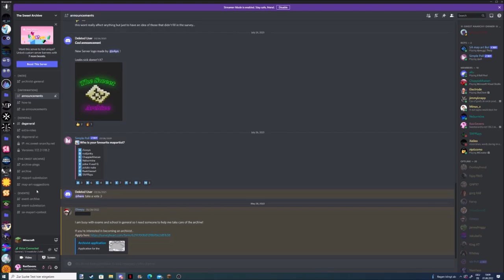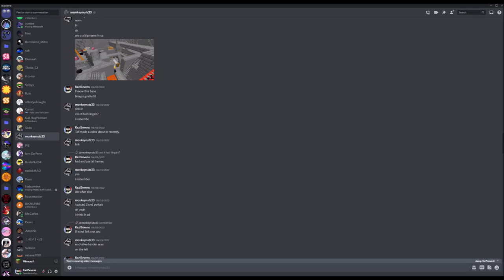SweetAnarchy.net - The Rarest Item? Let's find out! 1.18.2 Anarchy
CPU - Ryzen 5 2600 (six core processor 4,0ghz)
RAM - G-Skill Aegis 8x2 GB DDR4 3000 MHZ
GPU - AMD - Radeon RX 580 8GB GDR5 VRAM
Power Adapter - Be quiet! 400W pure power 11
Case - Azza Photios 250X
SSD - Patriot Burst 240GB / HDD - Toshiba 1GB
Input - 2560x1440p 165FPS
Output - 2560x1440p 60FPS
Mouse: Vpro V280
Mouse 2: HaMa - uRage! 00062889
Mouse 3: Speedlink Decus
Keyboard: Corsair K55 RGB
Mousepad: Speedlink Orios
Webcam: Microsoft HD-Cam
Webcam 2: Angetube 1080p Cam
Headset: Speedlink Gaming Headset
Mic: Uhuru microfone set
Controller: Power A Spectra
N64 Controller: Innext USB N64 Controller
1st osu! Tablet: Gaomon s620
2nd osu! Tablet: Veikk s620
3rd osu! Tablet: XP-Pen G640s
Heartrate Monitor: Coospoo H808Rs
2nd Keyboard: RedDragon Kumara k552
3rd Keyboard: Razer Blackwiddow Elite V2
2nd Headset: Speedlink Casad Gaming Headset